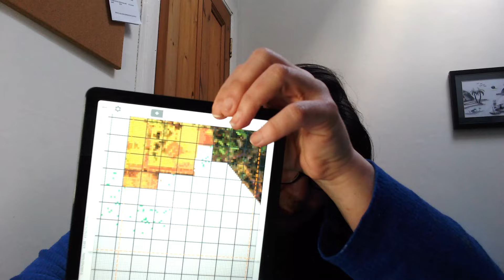Full coverage progress and SAL update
Astrology Cat by HAED SAL 2024
1/1 full cross 22 count hardanger
Once upon a Fairytale by Jenna Della Grotagglia
1 x 1 full cross 28 count evenweave
Lady Sewing by Delphin Enroljas (HAED version)
1 x 1 full cross 25 count
Tree of Life by Jen Delyth

Take a browse in my Etsy Shop for unique Needleminders
DONT FORGET to favorite in order to see new minders when they are posted!

Channels mentioned

Why not join in and show off your progress in my Discord Community: